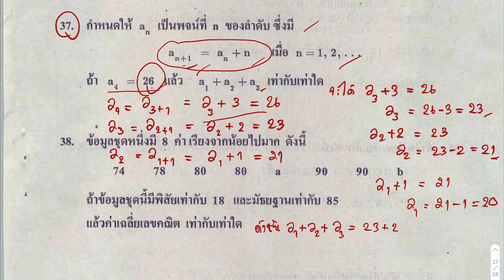เฉลย ข้อสอบ O-NET คณิตศาสตร์ ม.6 ปีการศึกษา 2558 ตอนที่ 2 ข้อที่ 37